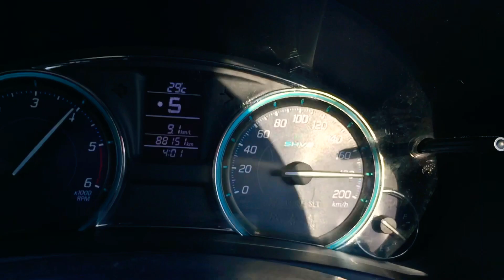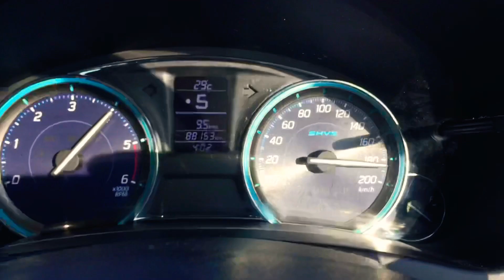maruti suzuki ciaz speed 190 km/hr 🔥mumbai pune express highway near Lonavala....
Speed 190 km/hr Maruti Suzuki Ciaz  Mumbai Pune Express highway near Lonavala (Towards Pune)